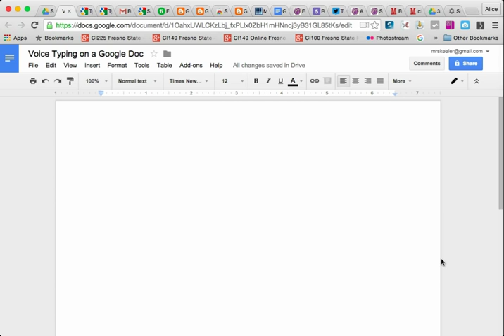Voice Typing on Google Docs